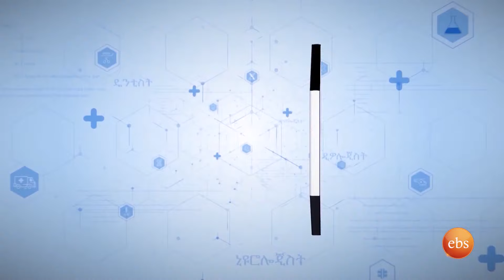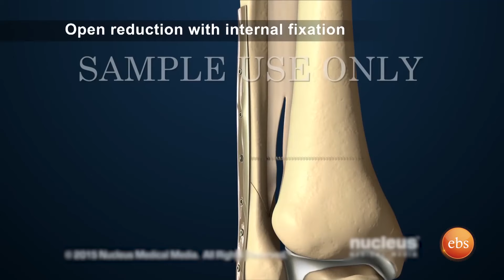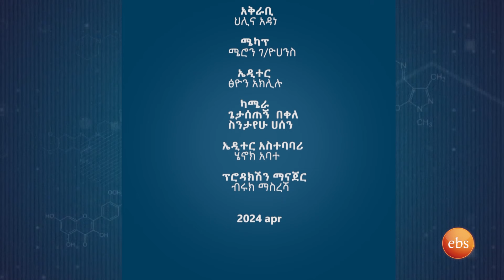ከቀዶ ህክምና በኋላ የሚሰጥ ፊዝዮቴራፒ /NEW LIFE